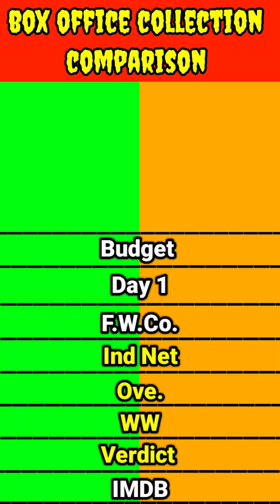Kannada movie Kantara vs Telugu movie Karthikeya 2 box office collection comparison।।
Kannada movie Kantara vs Telugu movie Karthikeya 2 movie box office collection comparison